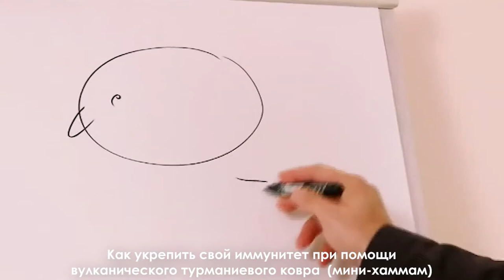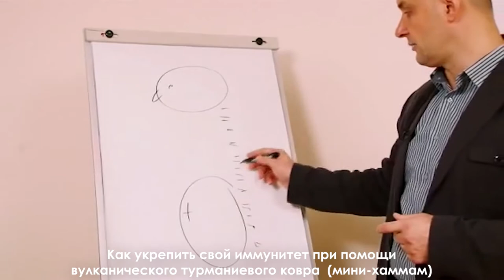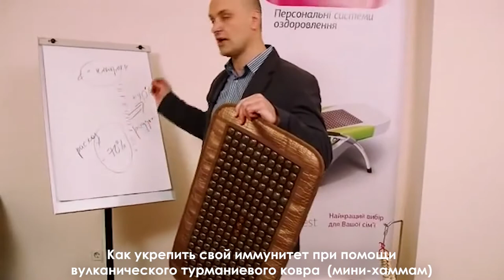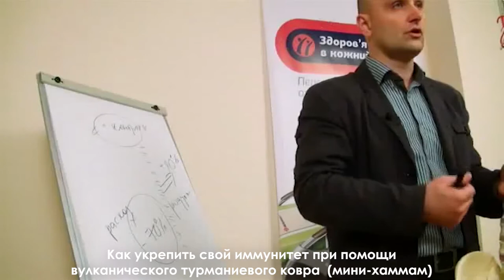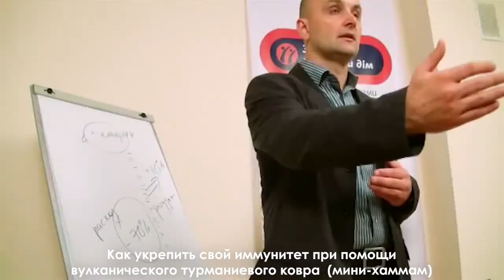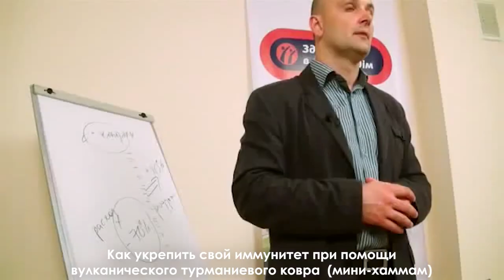Как укрепить свой иммунитет при помощи вулканического турманиевого ковра мини хаммам